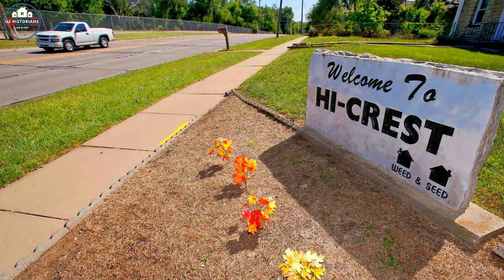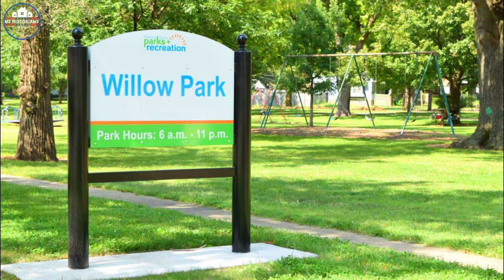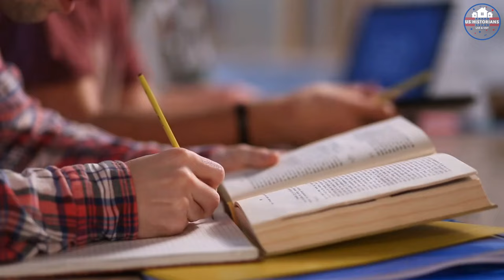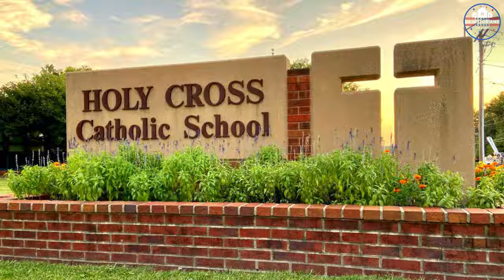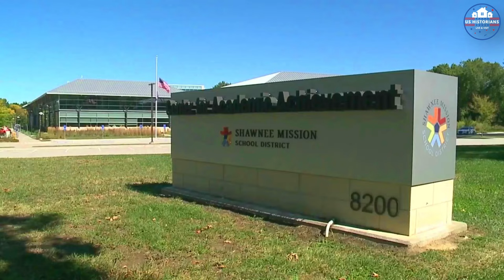Moving to Kansas - 8 Best Places to Live in Kansas State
Welcome to the Sunflower State, where the skies are wide and living is easy! Kansas, also known as the "Jayhawk State," is a place where you can find friendly communities, affordable housing, and plenty of things to do. Whether you're a city slicker or a country bumpkin, Kansas has something for everyone. In this video, we'll be presenting some of the top cities and towns in Kansas that offer great housing options, a strong economy, and plenty of things to see and do.
So, grab your sunscreen and your sense of adventure, because we're about to explore the 8 best places to live in Kansas!"

00:00 Intro
00:42 8-Topeka
02:29 7-Olathe
04:00 6-Shawnee
05:34 5-Leawood
06:48 4-Lenexa
08:29 3-Manhattan
09:57 2-Lawrence
11:17 1-Overland Park

Music Used
Sunset Dream by Cheel
(Intro)
(Part 1)
BOSTON 2022 🇺🇸 Drone Aerial 4K Massachusetts

(part 3)
Concord, MA mini road trip!!